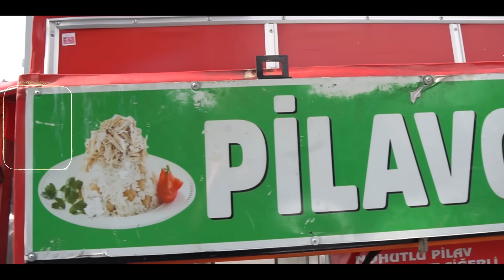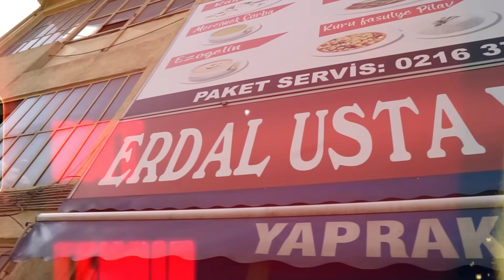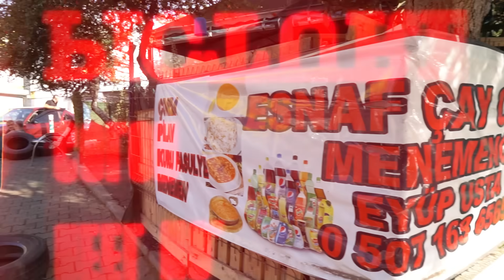PENDİK OTO SANAYİ LEZZETLERİ ! (AŞIRI UCUZ)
Herkese Merhaba, Bu videoda Oto Sanayi lezzetleri serimizde Pendik Oto sanayiye gittim ve orada bulunan lezzetleri denedim.Tavuklu pilavdan , köfte ekmeğe, Sanayi Tostundan bir çok farklı lezzete kadar gerçekten şaşırtıcı lezzette ve fiyatlarda yemekler bulunuyor. Hepinize iyi seyirler.